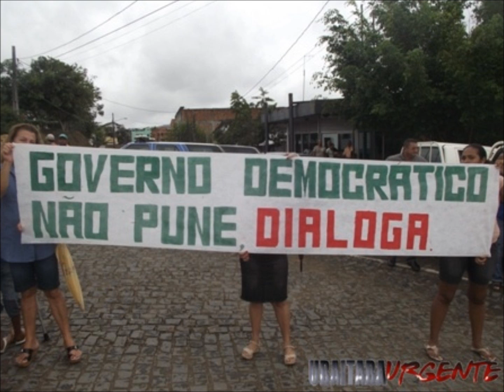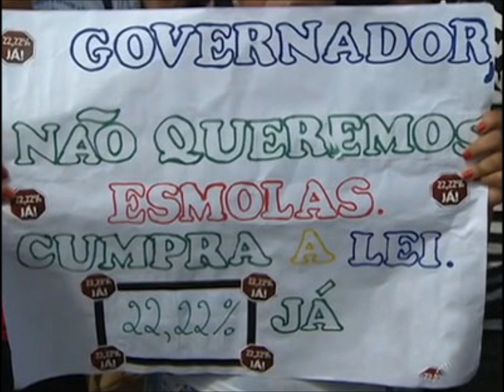Deus me proteja de Jaques Wagner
Imagens de manifestações contra o Governador da Bahia, com fundo musical apropriado.